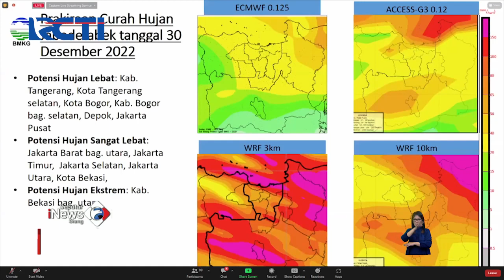BMKG Imbau Warga Jabodetabek Waspadai Hujan Lebat SeputariNewsSiang 30/12